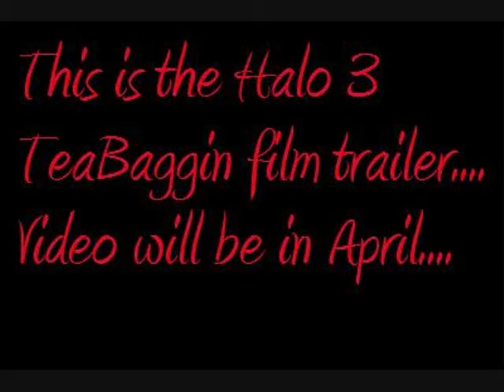Halo 3: TeaBag video trailer coming in APRIL!!!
The video will come out soon in April!! this is a trailer of the video and the real video will be perfection!!

Featuring TeeeeeBaggin and calladoctor over Xbox Live. Those are our gamertags. We are looking for recruits for Team TeaBaggin. Hit either one of us up online if you wanna join!! It could get you a spot in the video.

I hope you like the trailer and I hope you will look forward to the video in April 2008!!! (I will be using a capture card on the next video, i just have to buy one lol)